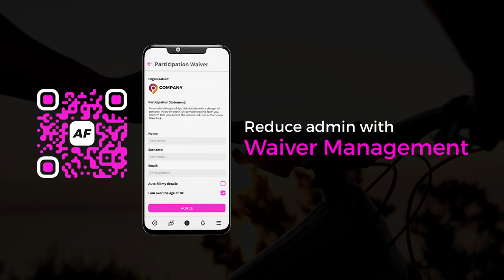Introducing ActiFinder for Business